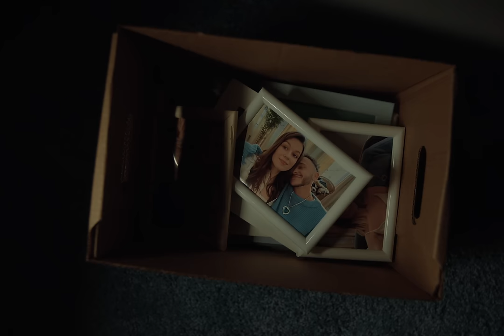Джарахов — Не надо влюбляться (Премьера Клипа)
Director: Artem Kiyashqo @kiyashqo
DoP: Alexander Aleshkovsky @al_al_an

Production: Drop Film @drop.film
Producer: Max Artemenko @itz_wisp
Production design: GESAMT @gesamt_prod
1AD: Sasha Shibaev @Sasha_Shibaev
Casting directors: Dima Bokhanov @dmitriy.bokhanov, Karina Tsoy @kariina.tsoy
Location: Denis Iordanov and team @aceplacelocation
Style: Koshka Prishla @koshka_prishla, Alla Efremova @airallla, Irina Melkisheva @emeraldrin
Makeup: Ksenia Yartseva @ksy_y_, Tatyana Kruchinina, Tasha Tokareva, Ekaterina Makarova
Gaffer: Timur Sharafutdinov @haze_space
Key Grip: Vadim Zaharenko
Electricians and grip: Pavel Voinov, Robert Guliyan, Konstantin Stroganov, Magomed Gasanov, Evgeny Davydov
1AC: Oreshnikov Valera @oreshnikoffvalera
2AC: Eduard Nozdrin @eduard_palich
Playback/logger: Peter Soldatenkov
Dolly: Mikhail Kashin @mihail.kashin.1989, AlexyyVahrameev @xvaha15
Administration: Ilya Parshin @jhonecofee, Alexander Shohin
Producer assistants: Galina Ganina @dityaasfalta, Dmitry Erin @di_fabulous

Color correction: Andrey Bushmin @andrew_bushmin
CG: Denis Shashkin @ifirby